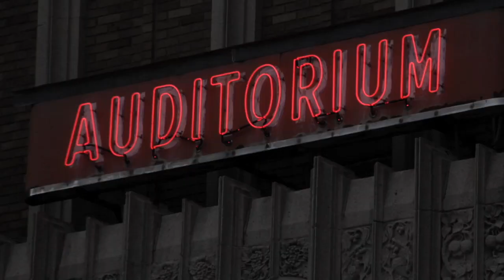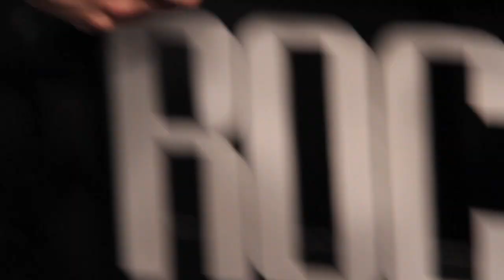Rochester Live - Pilot Episode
Here's the pilot for 'Rochester Live', a new local talkshow that puts your friends and neighbors in the hot seat! This episodes guests are Stephanie Rankin & Danielle Raymo of Rochester Brainery, and Tony Terradas of Roc Geckos. Featuring Mike Scipioni and The Genesee River Boys.